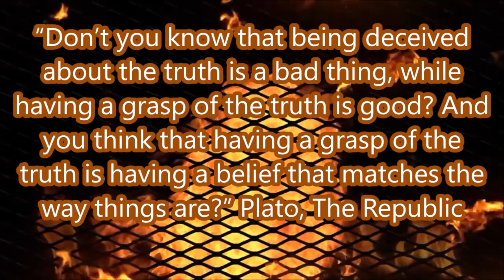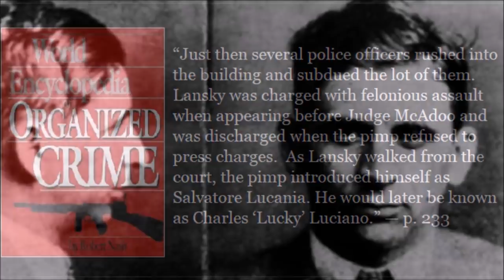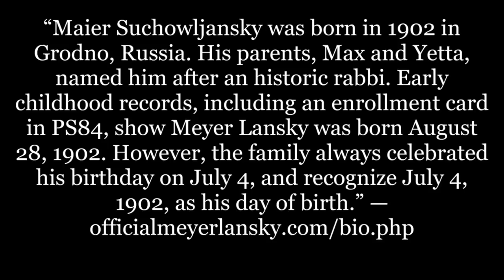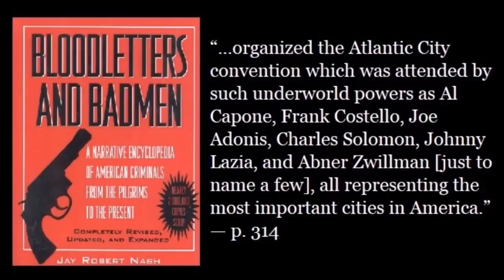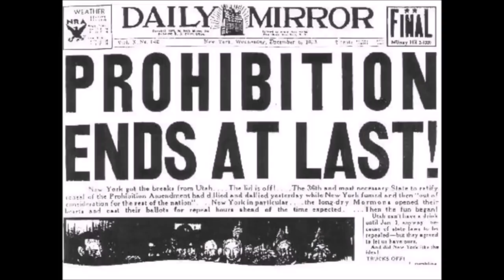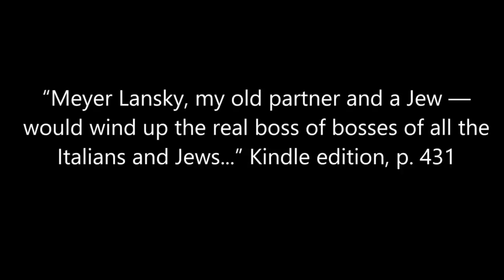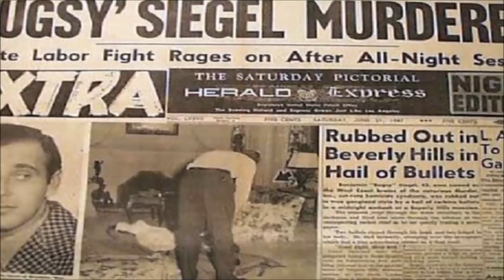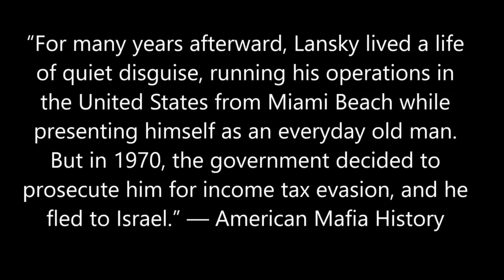Meyer Lansky and Organized Crime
The Havana Mob “brought about a stratification of sex that was a culmination of everything that had come before. At the top of the pyramid were the showgirls from the most prestigious clubs…" Jonas E. Alexis, Veterans Today